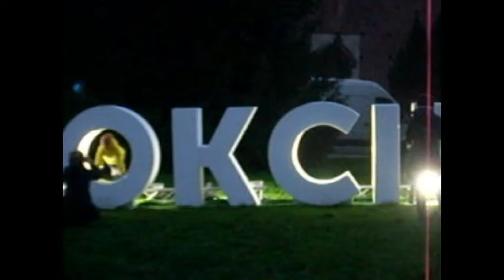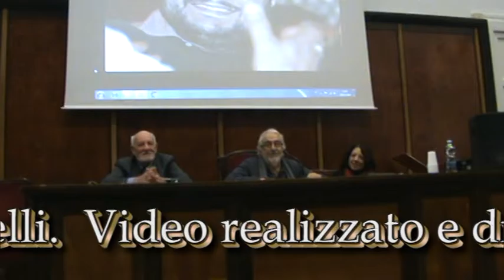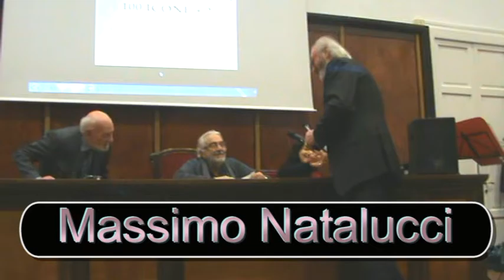Evento EXPO in città & Bookcity 2016 "Da Ischia L'Arte". 2 Bruno Mancini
Seconda parte dell'evento "Da Ischia L'Arte" EXPO in città & Bookcity 2016  L'Associazione culturale "Da Ischia L'Arte - DILA", domenica 20 Novembre 2016, ha presentato a Milano, nell'aula magna della SIAM, l'evento dal titolo "Da Ischia L'Arte" inserito nei palinsesti organizzati da EXPO in città e da Bookcity 2016.
Video di carattere artistico, con contenuti d'interesse sociali e con presentazioni di personalità del mondo culturale. Video ufficiali degli eventi, delle informazioni e delle notizie proposti dall'Associazione culturale "Da Ischia L'Arte - DILA" Ischia Video di carattere artistico, con contenuti d'interesse sociali e con presentazioni di personalità del mondo culturale. Video ufficiali degli eventi, delle informazioni e delle notizie proposti dall'Associazione culturale "Da Ischia L'Arte - DILA" Ischia